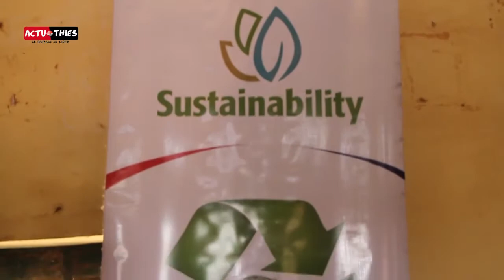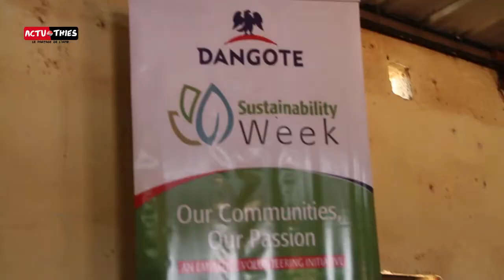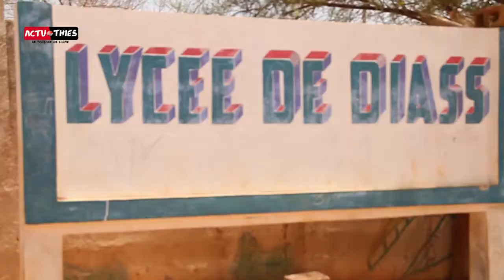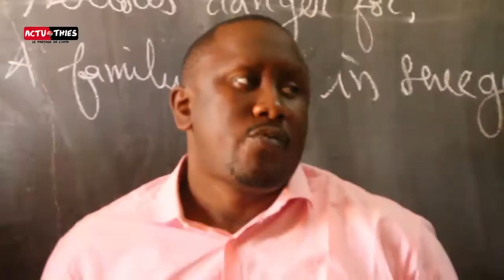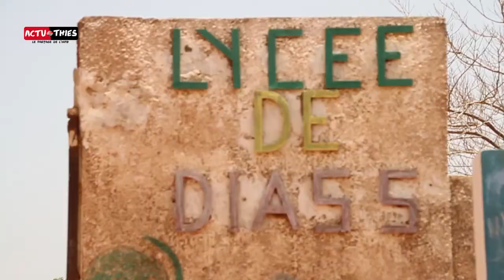Dangoté Cement Dégage Une Enveloppe De 34 Millions CFA Pour Construire Des Salles De Classes À Diass